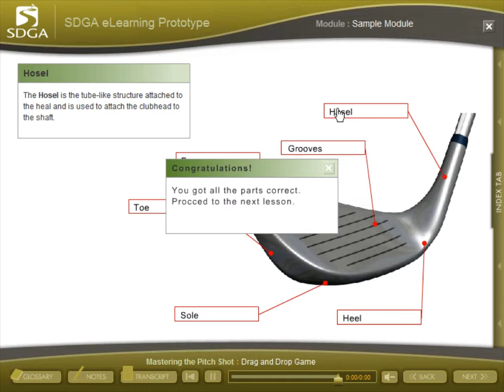Interactive Golf eLearning Demonstration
This is an example of how MediaManagers creates a custom drag-and-drop activity. This supports another training piece uploaded to YouTube regarding the pitch shot. View that training piece and then watch this one to see how they go together.